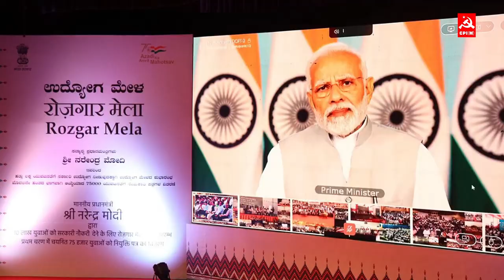தேர்தலும் வேலை நியமனமும்!